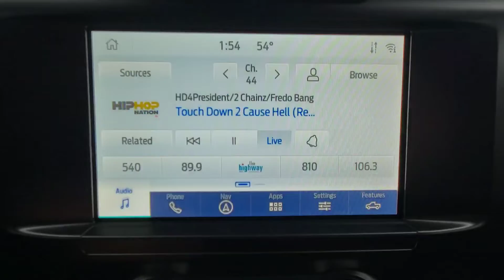New 2021 Ford F-150 XLT